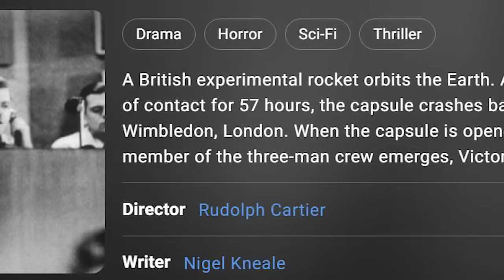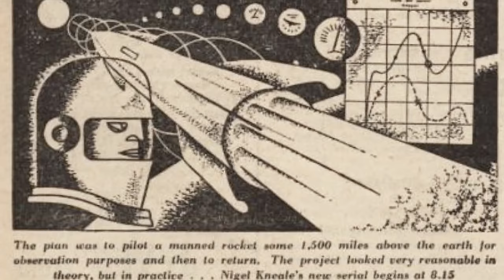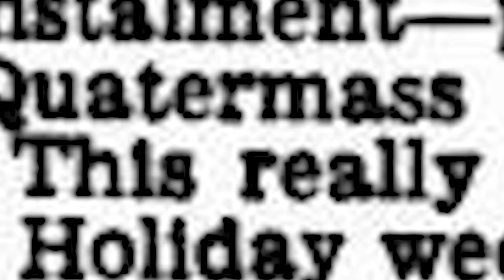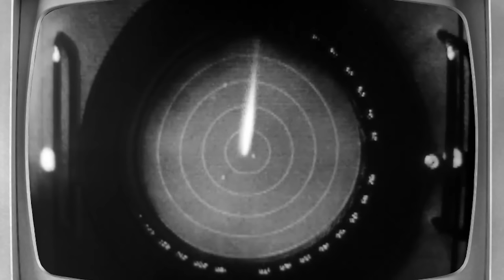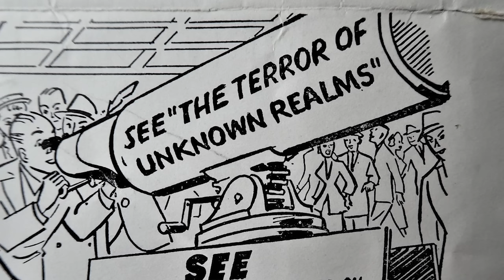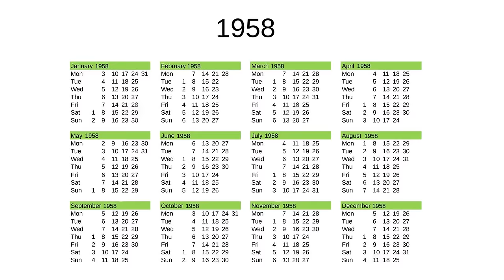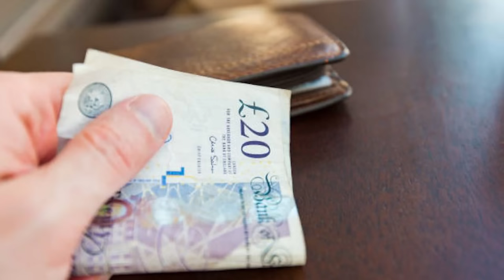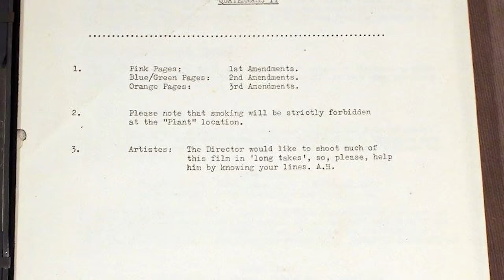The Quatermass Phenomenon: A British Sci-Fi Legacy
Long before Space:1999, UFO, The Thunderbirds and even Dr Who, there was ... Quatermass.

Throughout most of the 1950s, Quatermass was a British science fiction institution which appeared both on TV and in the cinema. Yet perhaps more importantly, it was the first adult based, dramatic science fiction television show in the world.

Now, over 70 years later, Quatermass not only lives on through its devoted fan base, but is a name which continues to resonate with science fiction fans both young and old.

In this special retrospective study, we look back upon the history of this highly celebrated franchise, whilst not only addressing the positive aspects the series brought to the science fiction genre but also the many challenges it faced in doing so.